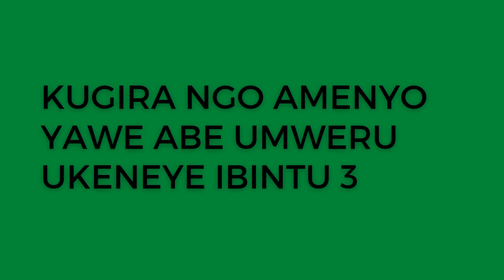Uko wahindura amenyo yawe URWERERANE mu minota ibiri gusa!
uko wahindura amenyo yawe umweru mu minota ibiri ukoreshe ibintu byoroshye kubona kandi bya naturel

be blessed 🙏